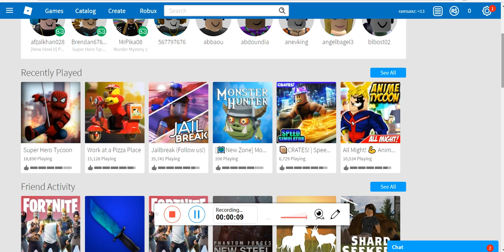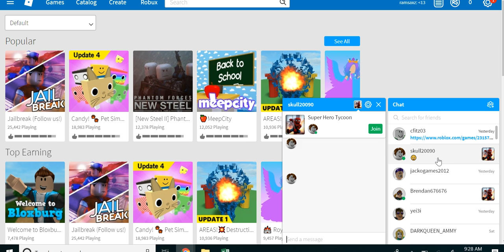Roblox # 6 l Weapons I Part 1 Friends!!!!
Roblox with voice Da-Baaaaang